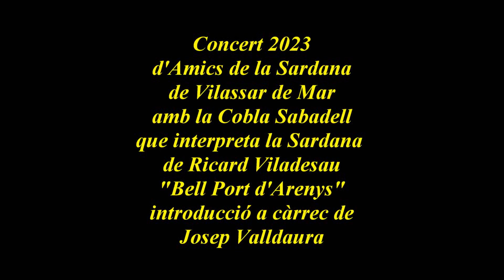Bell Port d'Arenys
XV Concert d'Amics de la Sardana de Vilassar de Mar, amb la Cobla Sabadell, "El Maresme i el Mar", diumenge 5 de novembre de 2023, a la Sala Roser Carrau.
La Cobla interpreta la sardana de Ricard Viladesau "Bell port d'Arenys"